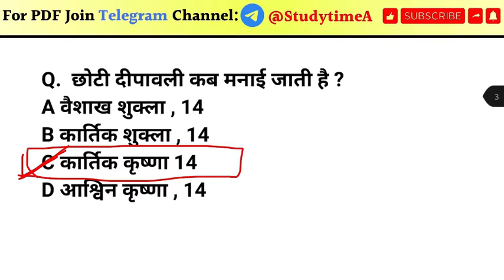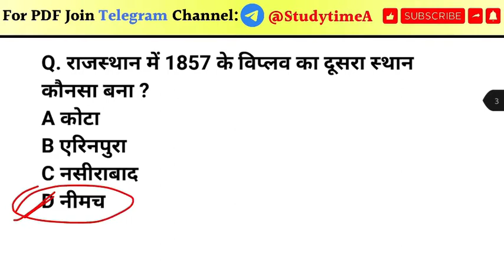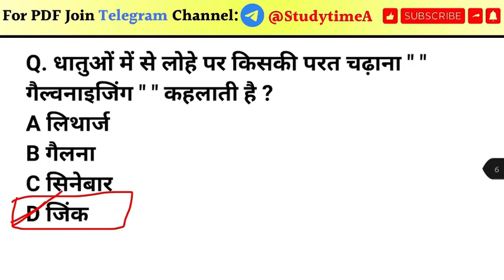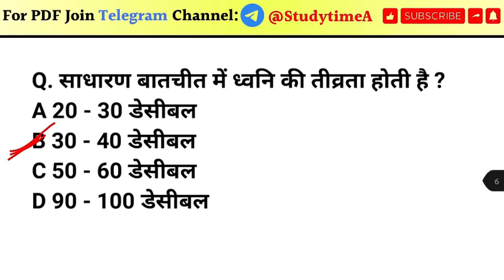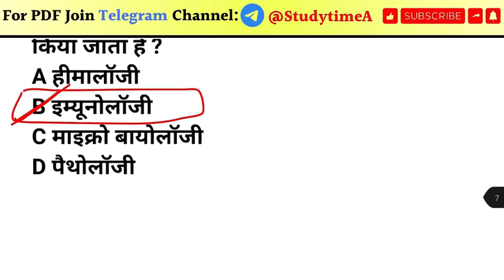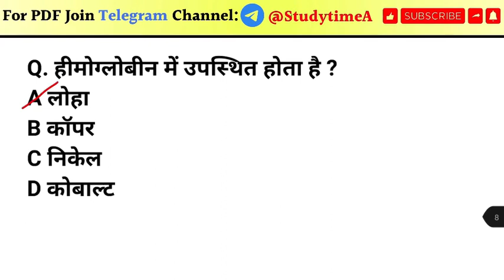lab assistant modal paper 2022 | lab assistant most important questions 2022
lab assistant modal paper by utkarsh classes | rajasthan  lab assistant most important questions 2022